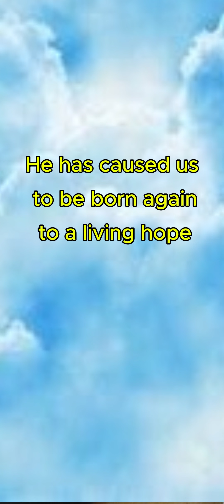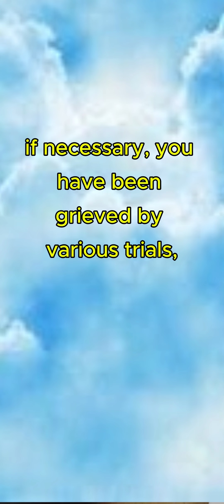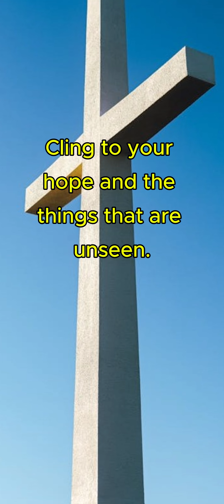A Living Hope (Eternal) 1 Peter 1:3-6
We have an eternal living hope through the death and resurrection of Jesus Christ. 1 Peter 1:3-6, 2 Corinthians 4:16-18 and John 4:13 support this.